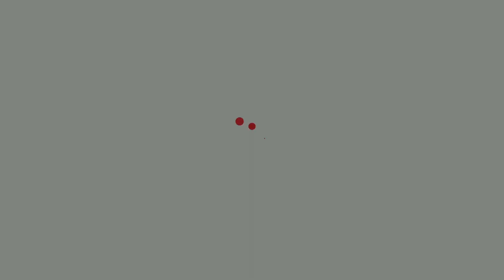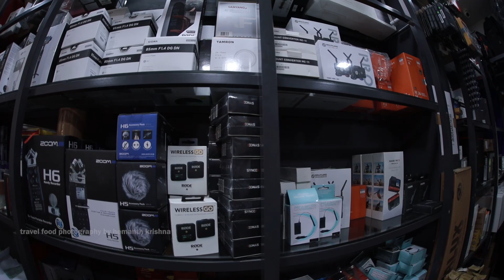insta 360 one X 2 Action Camera | കേരളത്തിലെ ആദ്യ കസ്റ്റമർ 😄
insta 360 one X 2 i purachased by venus photo world changanassery ,
its a good action camera,